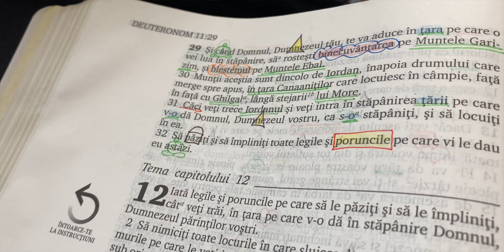Aplicarea sângelui lui Isus Hristos peste boli, păcate și eliberarea de blestemele generaționale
Te-ai gândit cândva că poate să-ți meargă rău din pricina păcatelor părinților sau a buneilor tăi care au atras blesteme asupra întregului vostru neam? Ți-a spus cineva că dacă aplici sângele lui Isus Hristos poți fi eliberat de aceste blesteme generaționale și să fii vindecat de boli?
Ascultă acest video ca să afli cum poți scăpa de sub orice blestem și să trăiești o viață fericită cu Domnul Isus Hristos și apoi să intri în Împărăția lui Dumnezeu.

❓Ai întrebări din Biblie? Adresează-le pastorului Vasile Filat
✝️️ Vrei să devii ucenicul lui Hristos? Intră aici
📚 Studiază Biblia online cu Vasile Filat
sau alege-ți un alt grup de studiu
🙏 Ești apăsat(ă) de păcate? Mărturisește-le pastorului
⛪ Cauți o Biserică cu învățătură sănătoasă? Îți recomandăm
📅 Vrei să fii pregătit pentru lucrarea în Evanghelie? Aplică
📖 Comandă manuale de studiu biblic
🎁 Ajută lucrarea noastră prin donații

--- Contactele noastre